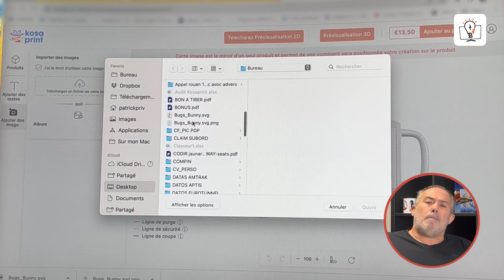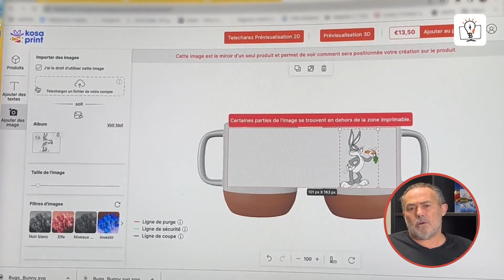Web-to-Print Success story by Patrick Bouchet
In this testimonial video, Patrick Bouchet, the CEO of Kosa Print, a young and dynamic company based in the southwest of France, opens up about their journey of growth and transformation with the help of PrintXpand.

Kosa Print specializes in creating awesome goodies like the popular "Mags Battle."

They wanted to enhance their website and operations, so they partnered with PrintXpand. PrintXpand helped Print implement the latest 3D editors, which led to a doubling of their sales!

In addition to helping Kosa Print with their website, PrintXpand also provided excellent customer service and support. They helped Kosa Print with everything from server management to development and graphics.

Patrick Bouchet believes that their partnership has been pivotal to their company’s exponential growth. He would recommend PrintXpand to any business that is looking to improve their website and operations.

Watch the video to learn how Kosa Print doubled their sales with PrintXpand.

Let’s connect! 🤝